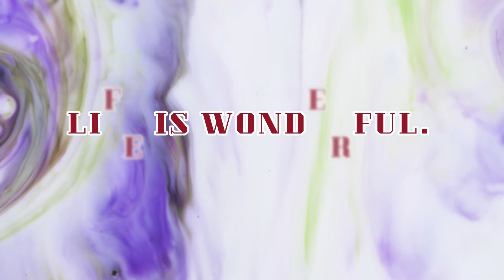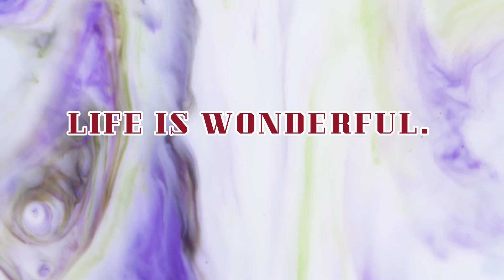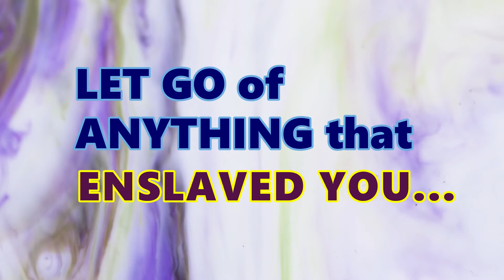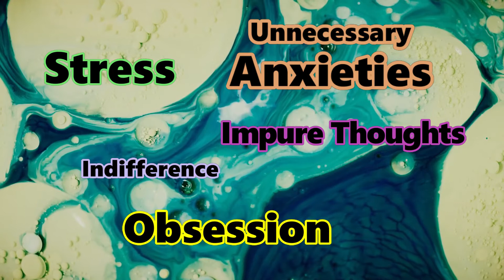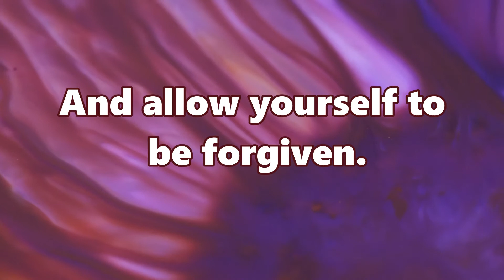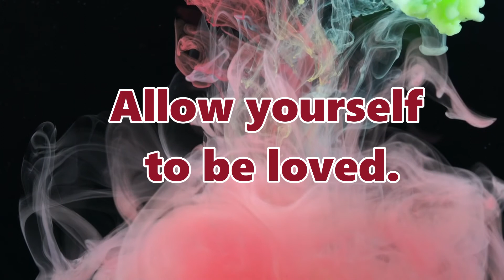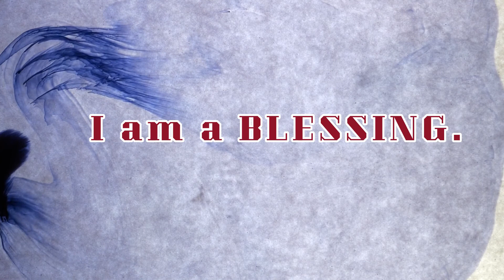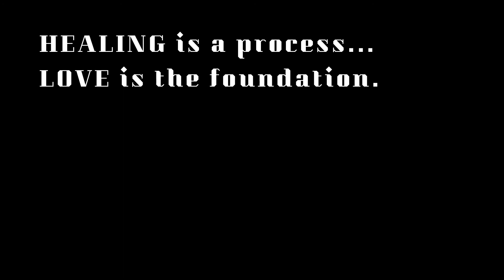THE ART of LETTING GO and Letting LOVE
The first step to MOVE ON is LETTING GO.  Letting go is a process towards healing and forgiveness.  (Recommended to watch this video to the end in solitude and in relax manner)...Repeat everyday until you feel comfortable and free.